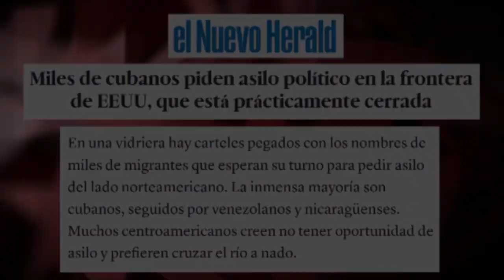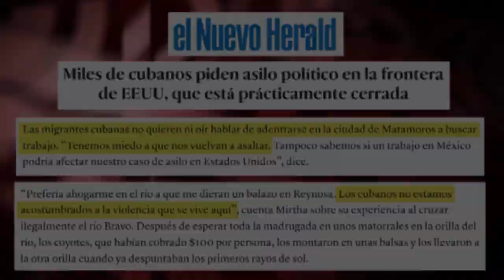Cuba: polizones que no quieren cruzar el río a nado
(+Italiano/English/Français/Portugués/ Deutsch)

Cuba: clandestini che non vogliono attraversare il fiume a nuoto
Cuba: Des passagers clandestins qui ne veulent pas traverser la rivière à la nage
Kuba: blinde Passagiere, die den Fluss nicht schwimmend überqueren wollen
Cuba: clandestinos que não querem cruzar o rio a nado

Cierre consular y asfixia económica vuelven a colocar la emigración en la agenda de la guerra política contra Cuba. Y hay quienes, en un vergonzoso colaboracionismo, se prestan a ser moneda de cambio con tal de no tener que “cruzar el río a nado”.